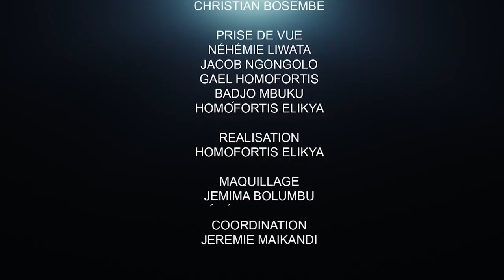CRITIK INFOS 29.03.2022 SUITE ET FIN : KATUMBI DEVANCE FATSHI AU SONDAGE.